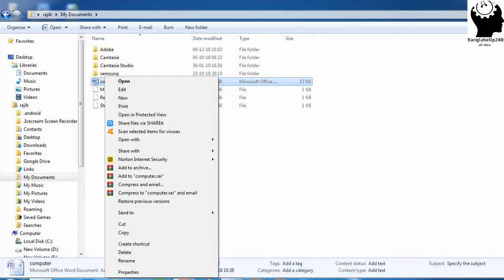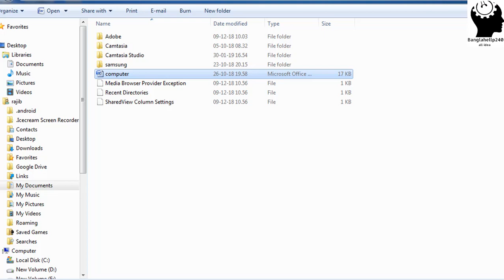How To Fix This modification is not allowed becaause the selection is locked microsoft word 2007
This modification is not allowed becaause the selection is locked

How to download & Install MS office 2007 [ Microsoft Word] video link

►► আরও দেখুন